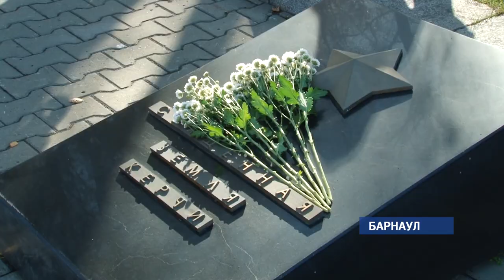Сегодня в Барнауле почтили память погибших в Керчи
Церемония прошла на Мемориале Славы.